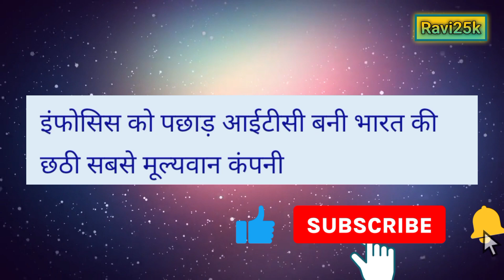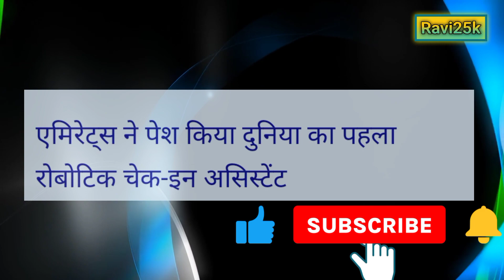top headlines | current affairs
top headlines | current affairs ‎@ravi25k

today top headlines | current affairs

morning headlines | current affairs | daily news and current affairs ‎@ravi25k

daily news and current affairs | current affairs ‎@ravi25k

daily news and current affairs ‎@ravi25k

daily news and current affairs
morning news headlines
today morning news headlines
morning headlines
current affairs
Current Affairs
ravi25k
Ravi25k
modi
today headlines

ratan tata
brijbhushan singh
top headlines
today top headlines

news of 30april 2023
news of 30 april
30th april
30 april
30 april 2023